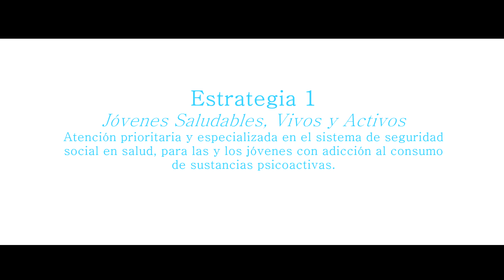Jóvenes saludables, vivos y activos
La Política Pública de Juventud de San Antonio de Palmito, Sucre, cuenta con una estrategia que garantiza la atención prioritaria y especializada en el sistema de seguridad social en salud, para los jóvenes con adicción al consumo de sustancias psicoactivas. ¡Promuévela, exígela y pasa la voz!